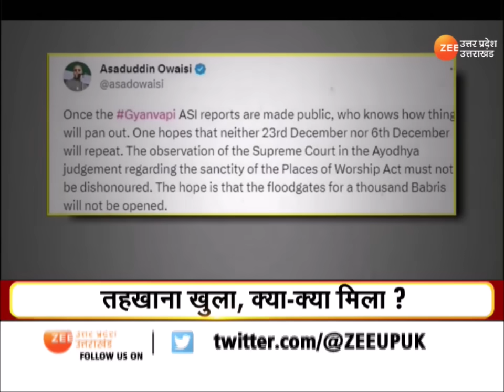UP Maange Uttar : तहखाना खुला, क्या-क्या मिला ? 10 सबूत...मंदिर का दावा मजबूत | Gyanvapi ASI Survey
UP Maange Uttar : तहखाना खुला, क्या-क्या मिला ? 10 सबूत...मंदिर का दावा मजबूत, सर्वे का राउंड-2 ओवर, कितना सच उजागर?